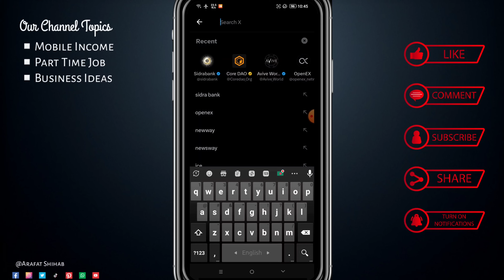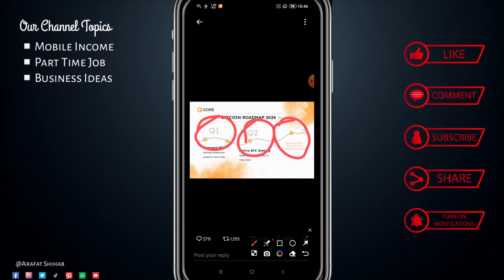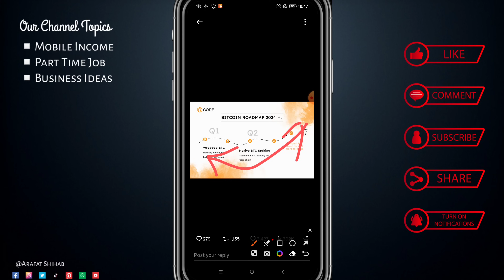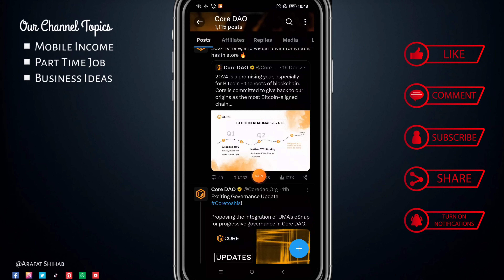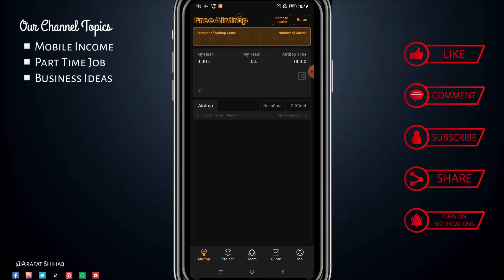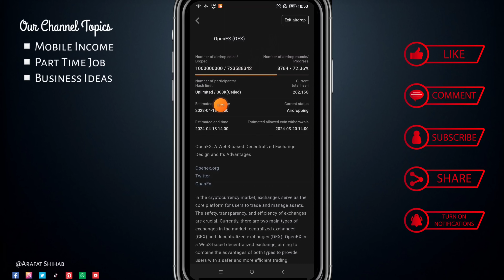Satoshi Core Price Up Q3 2024 | Satoshi Core Update 2024 | Mining App 2024 | Income Zone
🔺Queries Solved :
online earning?
online job?
money online?
taka income?
freshers jobs?
how to get job?
excellent income?
freelance?
freelance for beginners?
freelance jobs?
earning apps?
satoshi Core?
satoshi news?
অনলাইনে আয় করার সহজ উপায়?
অনলাইন ইনকাম?
মোবাইল দিয়ে কিভাবে অনলাইনে টাকা ইনকাম করা যায়?
অনলাইন ইনকাম?
অনলাইনে ইনকাম?

INCOME ZONE